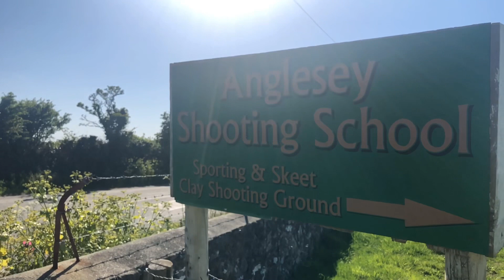THE WALK | Zhiyun smooth 4 | FOOTAGE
Hey guys! So within the next few year I’m travelling the world and need some amazing equipment to film my experiences and wanted to do it using the Zhiyun smooth 4 which is an amazing bit of kit. So here’s my first video. Hope you enjoy it!